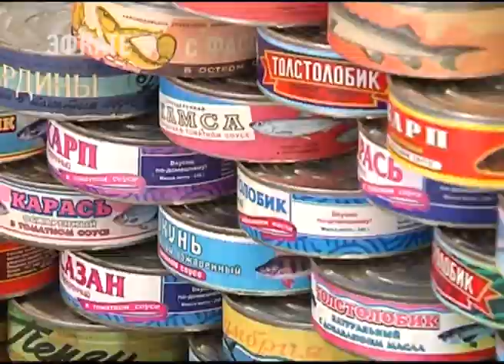Контролю за пользованием водными биоресурсами посвятили совещание на Кубани. Новости Эфкате Сочи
Возглавил его губернатор Вениамин Кондратьев.

Проблема сохранения рыбы на Кубани стоит очень остро. За последние несколько лет промысловый запас только одной тарани снизился в два раза. Глава региона сегодня посетил Бейсугское нерестовое хозяйство. Там пытаются воспроизвести популяцию судака, белого амура, толстолобика и сазана. Больше всего в крае в этом году в лиманы выпустят мальков тарани. Одни из основных причин уменьшения популяции рыбы на Кубани — загрязнение водных каналов, по которым она идёт на нерест и браконьерство.

Сочи. Новости.
Телеканал Эфкате.